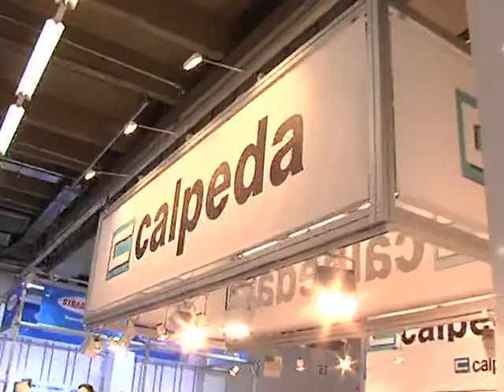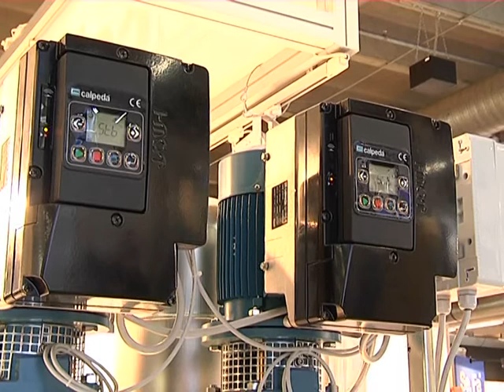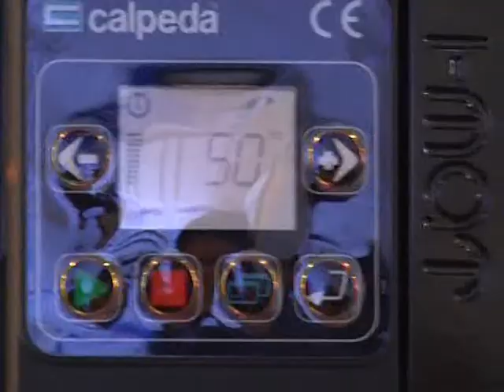ISH messe 2017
Firma Calpeda auf der ISH Messe in Frankfurt